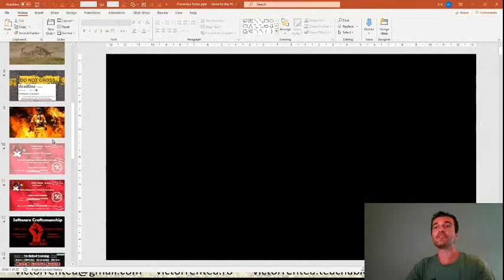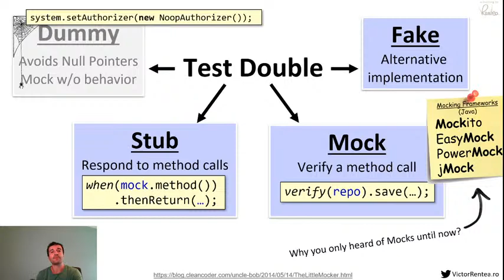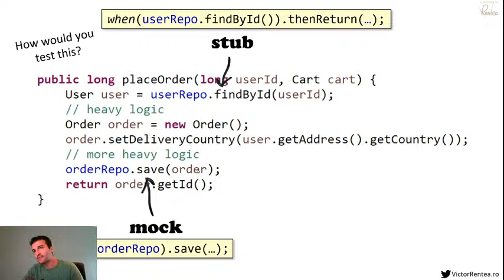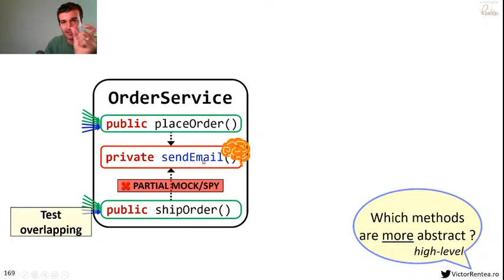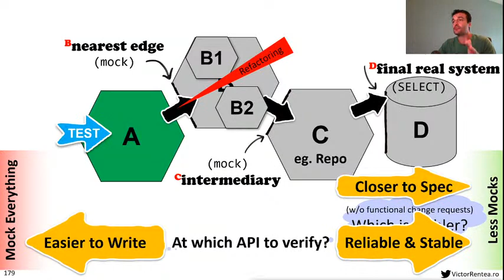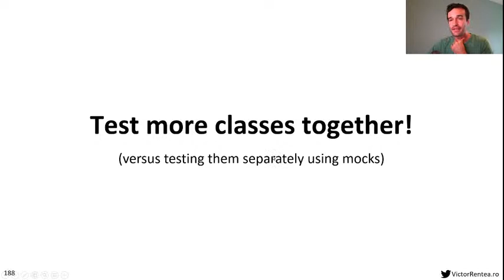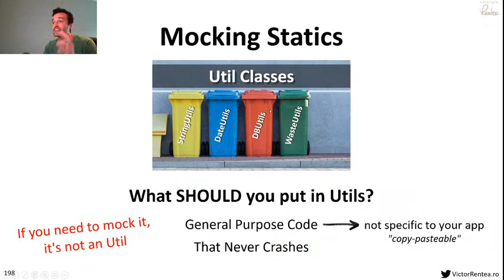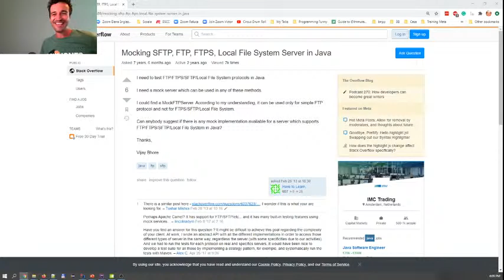[RO] Talk: To mock or not to mock - This is the Question, for BSCC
Talk for Bucharest Software Craftsmanship Community